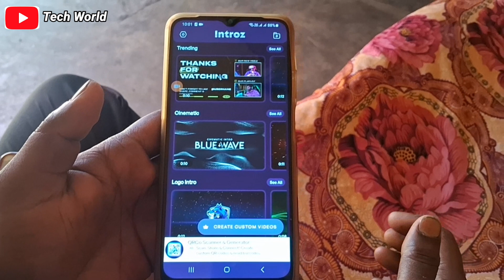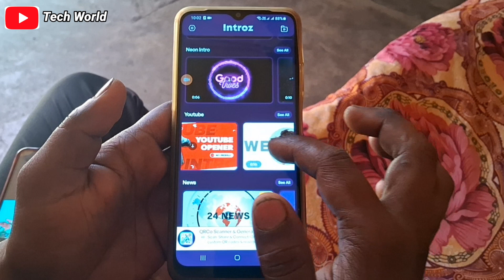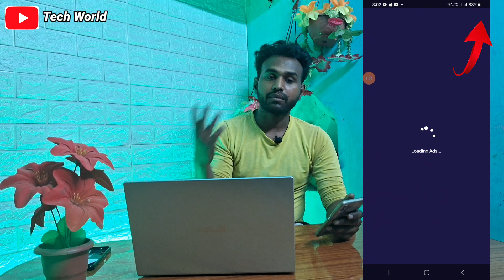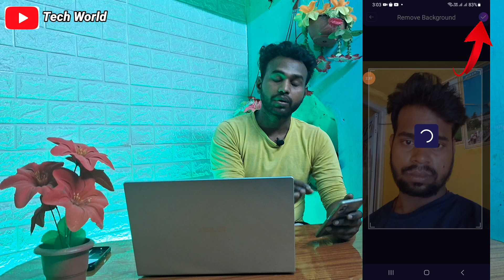YouTube Ke liye Profesional Intro kaise Banaye. How To Make Profesional Intro For YouTube channel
gaming intro kaise banaye mobile se,
gaming channel intro kaise banaye,
channel intro kaise banaye,
3d intro kaise banaye
intro video kaise banaye,
how to make intro,free fire intro kaise banaye
intro kaise banate hai,
youtube intro,
intro
intro kaise banaye vn app se

how to upload video on youtube,youtube par video upload kaise kare